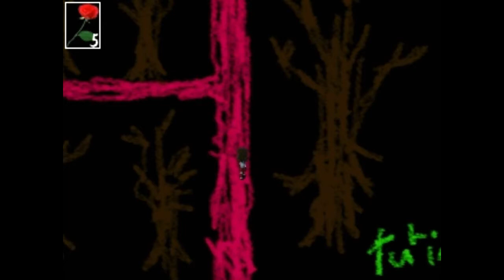Let's Play Ib - Part 6 - Scribble World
Seriously. The macaroons I bought were stale and old. Not so good xD